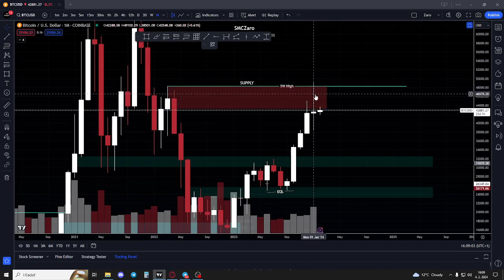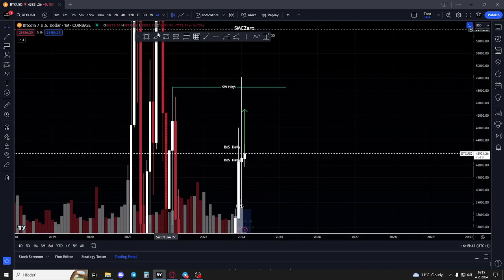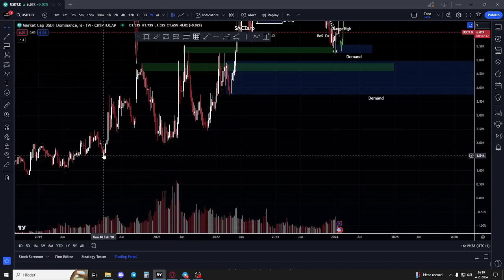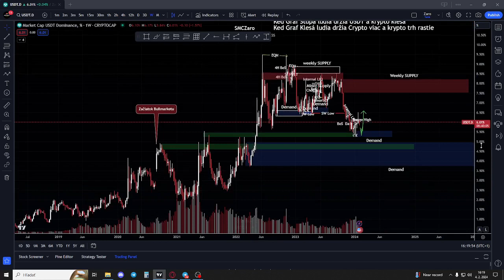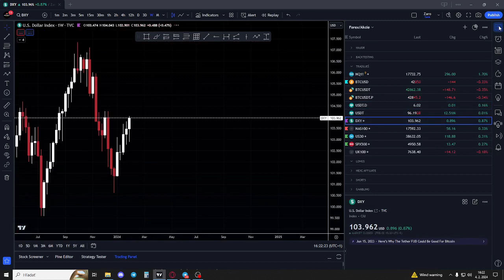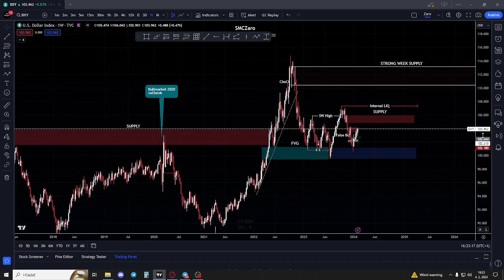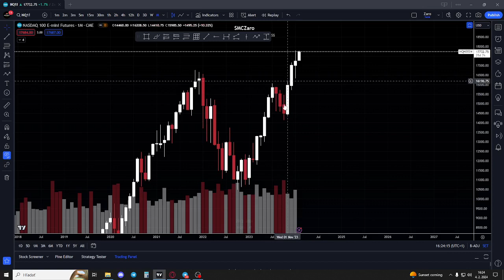Týždenná Analýza Bitcoin 4.2.2024 // + USDT.D , NQ , DXY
Toto video neslúži ako finančná rada, každý je zodpovedný za svoje financie sám a ako snimi naloží.

-Krypto Trading
-Krypto Hodl
-Analyza Grafov
-Trading Forex